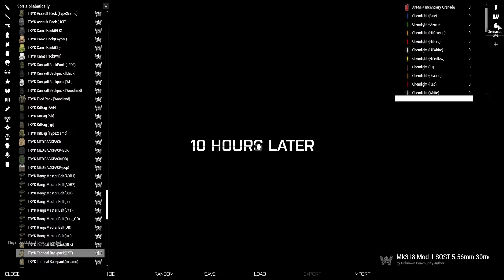Bug Hunt - 12/19/17 - SOF - Arma Private Op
Operation: Bug Hunt
Private ops like this one are held Tuesday and Saturday 4 PM Pacific on our server. Or join us Mon/Wed/Thurs/Fri/Sunday on our public server at the same time.

-SOF- Tactical Realism | Recruiting Server